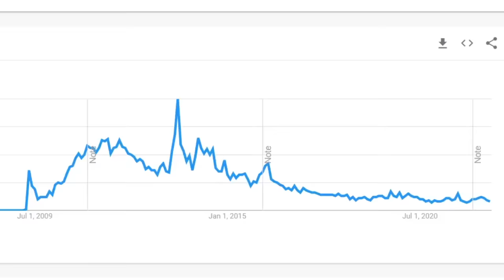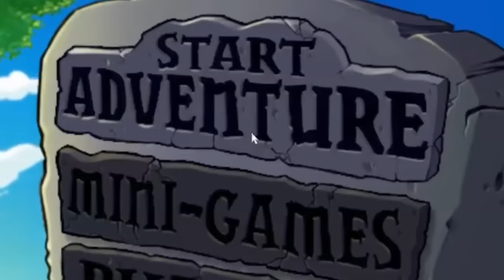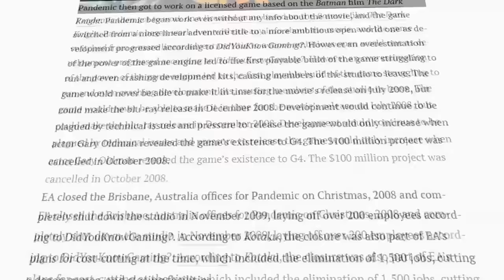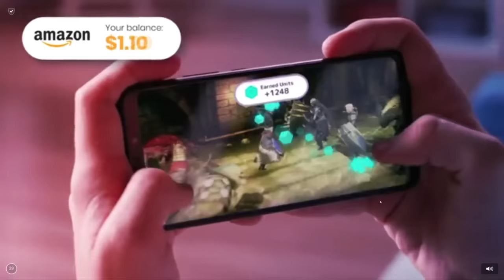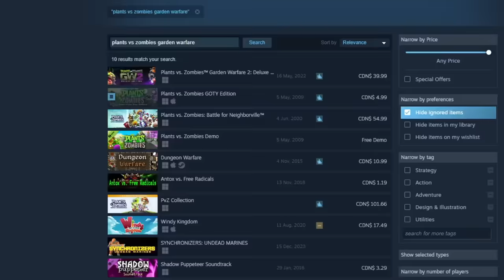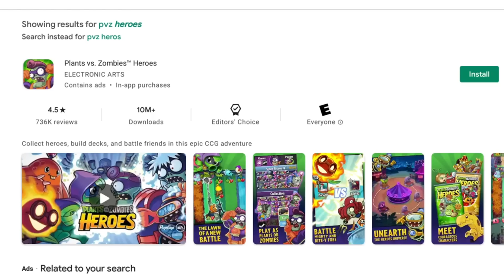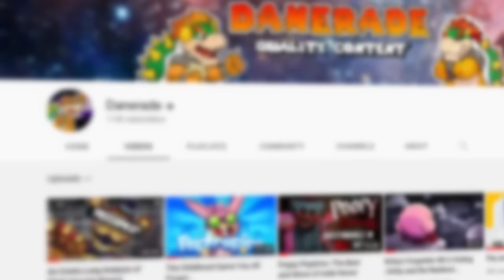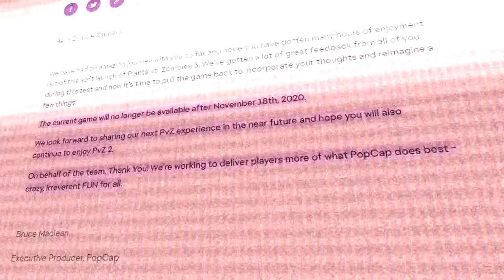What Killed the Plants vs Zombies Franchise?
Plants vs Zombies is one of the most iconic games of the late 2000s, but nowadays it seems to have been largely forgotten to be the titan it once was. In this video, I plan on answering the question as to what choice(s) led to the situation we're in today.

Very special thanks to both Danerade and MilkMan Steve for featuring!

TIMESTAMPS:
0:00 - Introduction
01:00 - Plants vs Zombies
8:52 - Plants vs Zombies 2
13:23 - Garden Warfare/GW2
15:00 - PvZ Heroes
17:25 - Battle for Neighborville
18:15 - Plants vs Zombies 3
19:46 -What's next?

Modern Day - Demonstration Minigame (PvZ 2)
Graze the Roof
Watery Graves
Ultimate Battle
Brainiac Maniac
Loonboon
Zombies on Your Lawn (inst)
Rigor Mormist
Wild West (PvZ 2)
Pirate Seas (PvZ 2)
Elder Scrolls IV - Harvest Dawn
PvZ Garden Warfare - Main Menu Theme
GW2 - Loon Skirmish
PvZ Heroes - Super Brainz Theme
Creative Exercise - Mario Paint
Giddy Park - BFN OST
Toys vs Nightmares Theme
Deadly Premonition - Life is Beautiful